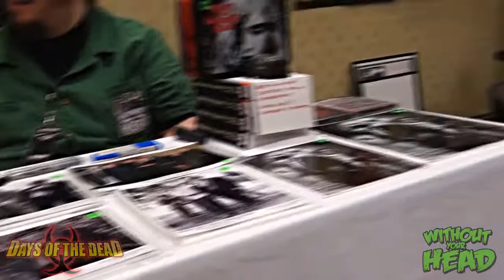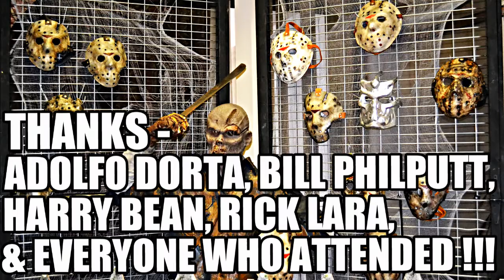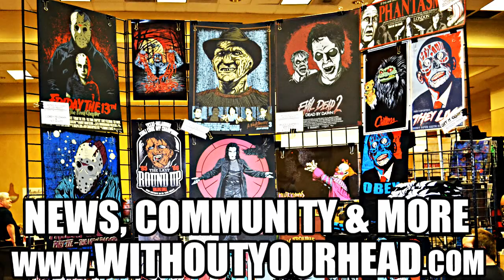Night of the Living Dead George Kosana Interview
Interview with Goerge Kosana who played "The Sheriff" in the original Night of the Living Dead from Days of the Dead Atlanta 2012